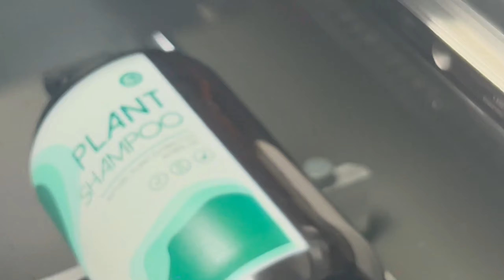3545 UV DTF shower gel bottle printing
Good printing for metal, glass, acrylic, wood, paper,bottle, pen...
If you want start your printing business and get economy printer,
Choose UV DTF is best ,
More details and good price welcome to contact ,